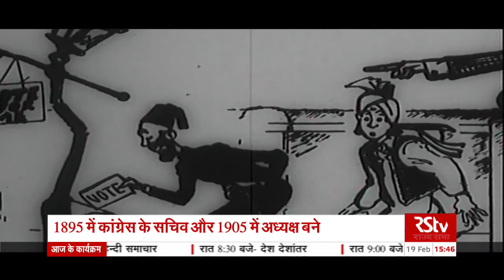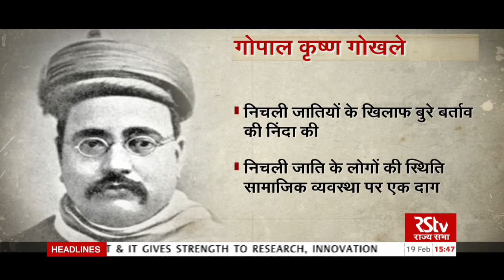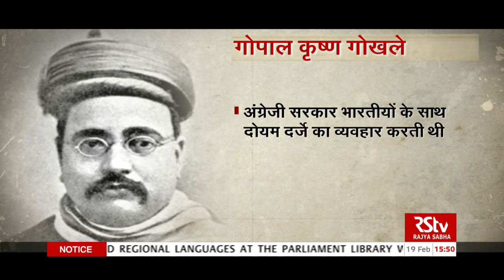गोपाल कृष्ण गोखले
देश को आजादी दिलाने में ना जाने कितने ही नायको ने अपना सबकुछ न्यौछावर कर दिया। ऐसे ही नायकों की फेहरिस्त में एक नायक थे.. गोपाल कृष्ण गोखले। भारतीय स्वतंत्रता आंदोलन के बड़े नेता गोपाल कृष्ण गोखले जितने राजनीतिक बदलाव के सूत्रधार..वो उतने ही बड़े सामाजिक सुधारों के वाहक भी बने। सामाजिक सुधारों को लेकर उनकी प्रतिबद्धता आज भी मिसाल है।

Producer--Pardeep Kumar

Video Editor- Bikash Chandra

Voice Over-Sandeep Yash